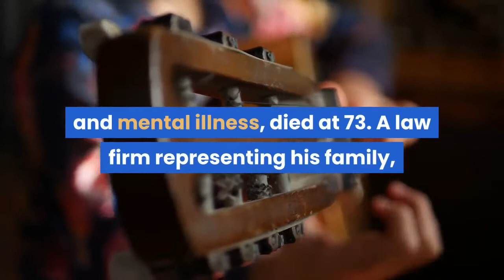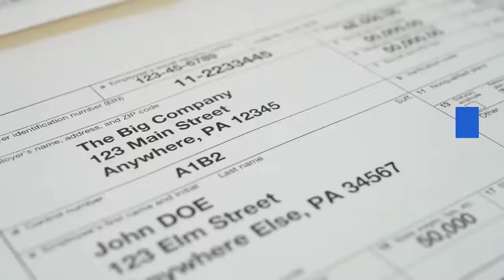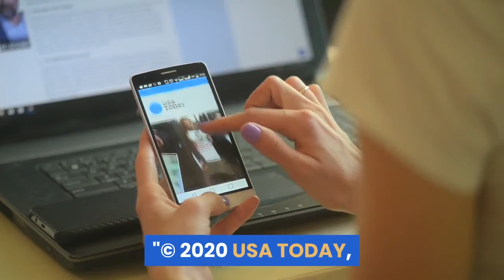'One of the most influential guitar players of all-time' Stars react to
Let friends in your social network know what you are reading aboutAcross social media, fans and loved ones are reacting to the death of Peter Green. The dexterous blues guitarist, who led the first incarnation of Fleetwood Mac in a career shortened by psychedelic drugs and mental illness, died at 73. A link has been posted to your Facebook feed. Founding Fleetwood Mac member, Peter Green, died at 73, his family announced in a statement. (Photo: Mark Lennihan, AP)Across social media, fans and celebs are reacting to the death of Peter Green. The dexterous blues guitarist, who led the first incarnation of Fleetwood Mac in a career shortened by psychedelic drugs and mental illness, died at 73. A law firm representing his family, Swan Turton, announced the death in a statement Saturday. It said he died “peacefully in his sleep″ this weekend. A further statement will be issued in the coming days. Many took to Twitter to say their piece about Green and his influence. Geezer Butler, a founding member of Black Sabbath, tweeted a black-and-white image of Green. ''Sad to hear of Peter Green passing- one of the greats. RIP, '' he wrote. The Smiths' Johnny Marr posted an old photo of Green playing the guitar and tweeted: ''R. I. P Peter Green. A unique artist and a beautiful guitar player. ''British singer-songwriter, Yusuf Islam better known as Cat Stevens, shared a throwback photo of Green and wrote about how the late artist inspired him.''God bless the ineffable Peter Green, one of the unsung heroes of musical integrity, innovation and spirit, '' Stevens tweeted. ''When I heard he left Fleetwood Mac in 1970 to get a real life and donate his wealth to charity, he became something of a model for me. ''And British guitarist Bernie Marsden shared a photo of him and Green and wrote a heartfelt tribute to the late Fleetwood Mac member.''I'm just thinking of the times we spent together in the last couple of years, hanging out with him at his home was very special. A memory I'll cherish. He made me laugh, cry, wonder, and never failed to make me pinch myself when we were alone one to one, '' Marsden wrote. ''There I was, sat with my hero.